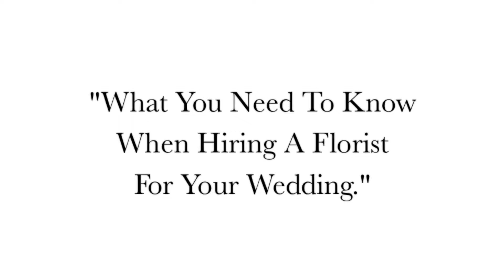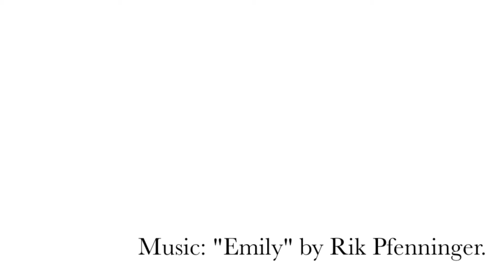DIY Your Wedding Flowers Yes or No?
Is it ever a good idea to DIY your wedding flowers?